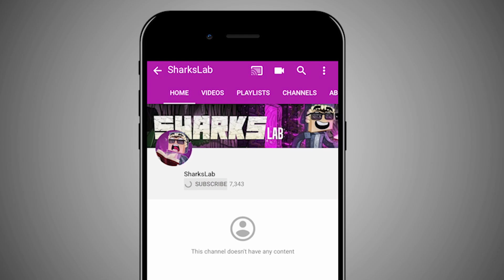SOMETHING REALLY BAD HAPPENED TO MY MINECRAFT ACCOUNT!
SOMETHING REALLY BAD HAPPENED TO MY MINECRAFT ACCOUNT! w/ 09sharkboy

🎮 PLAY WITH ME! - play.the-ingot.net

SEND ME FANART:
Andrew Smith